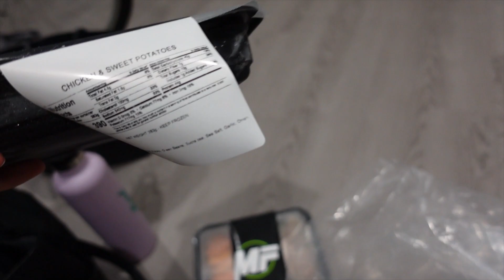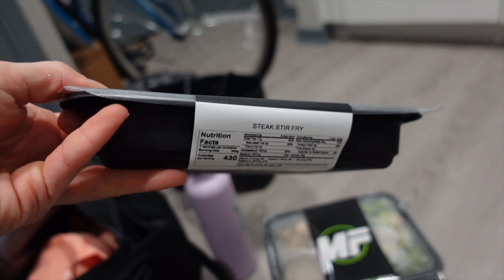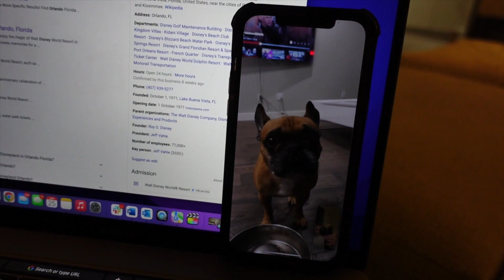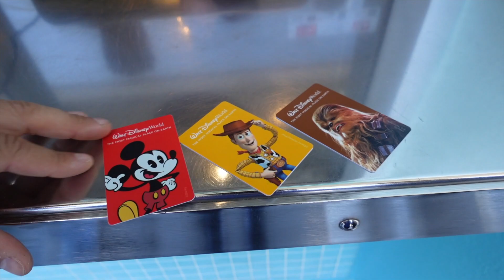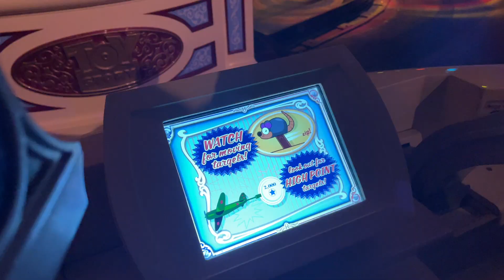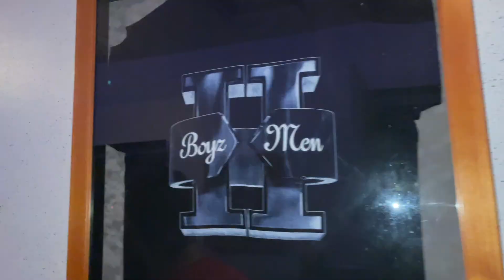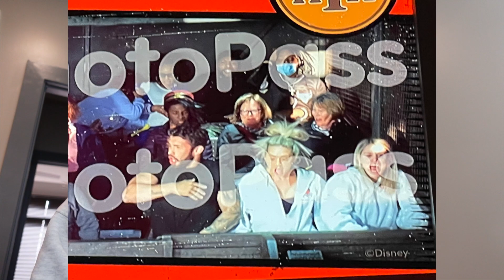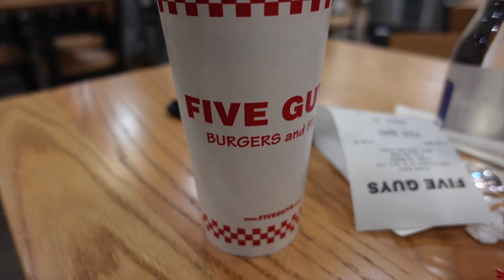My Week in Tampa Visiting Miranda Cohen - Leg Workout, Pool Day & Disney World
Hi friends & welcome back:) Today's video is a travel vlog where I take you with me while I visit my besite Miranda in Tampa (where she's now living). We trained at M140, went to Disney World and hung out by her pool. It was a lot of fun to take you along with me while I traveled to Tampa. I hope you enjoy the video.

All socials:
@ victoriadariano